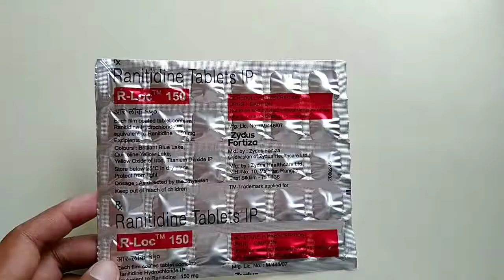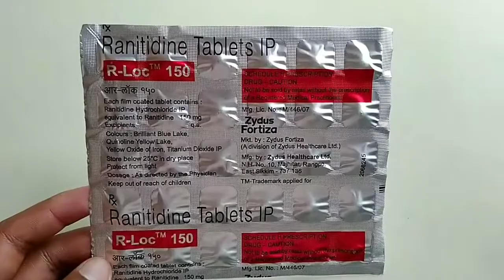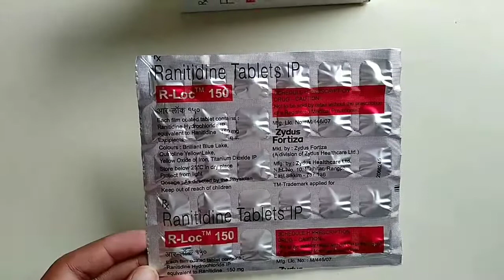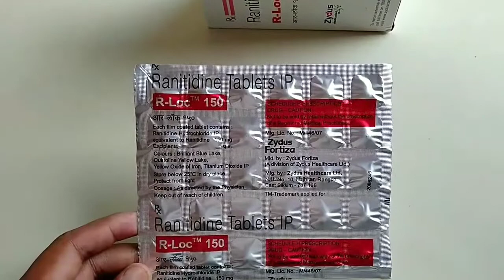R Loc 150 Tablet Uses In Hindi | R Loc 150 Tablet Benefits In Hindi | Ranitidine Tablets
Hi
In this video, information about R Loc 150 Tablet.